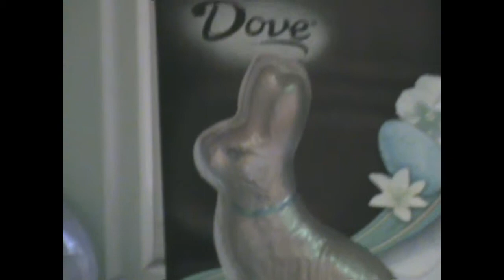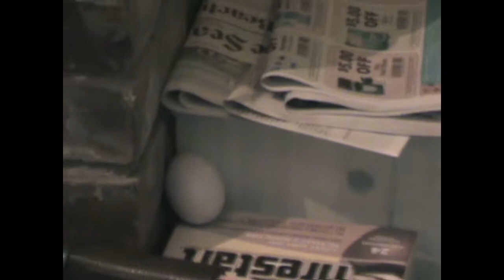2009-04-12 Easter Egg Hunt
Will Randy ever find his chocolate bunny?!?!?!?